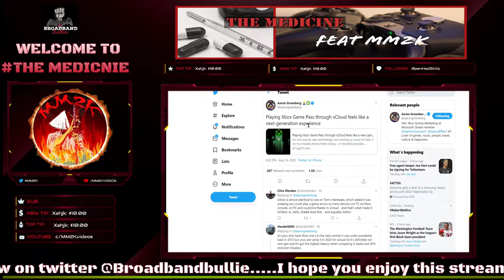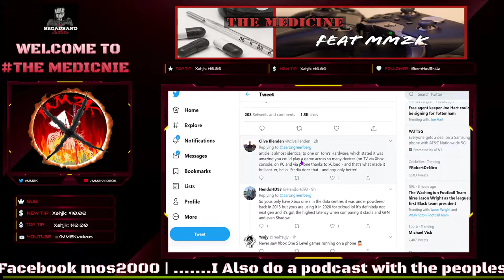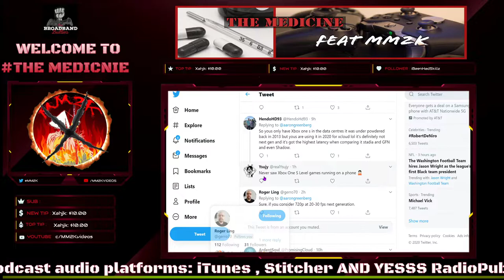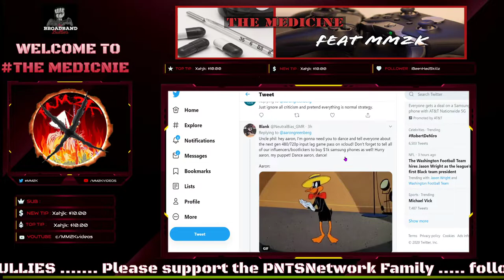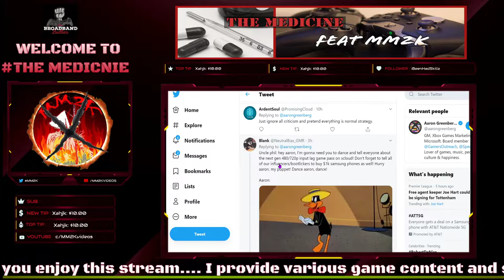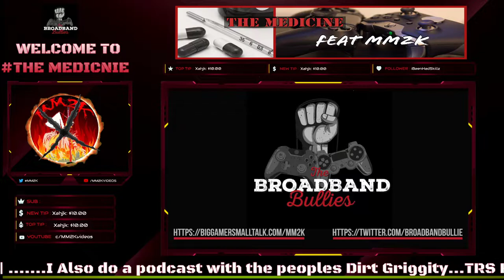MICROSOFT EXEC HYPES xCloud AS 'NEXT GEN' - GAMER'S HILARIOUS RESPONSE